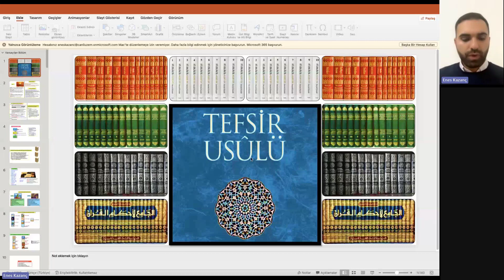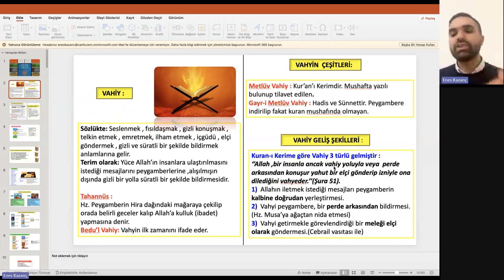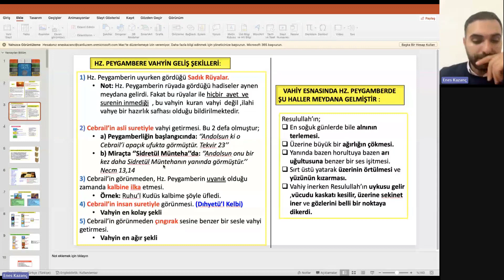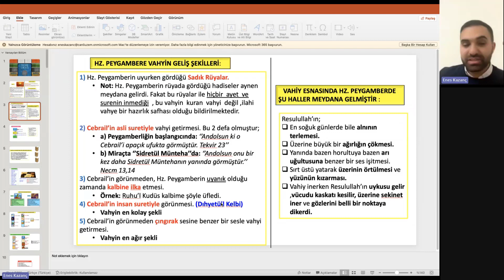2024 DHBT (3. Grup) - Tefsir - Enes Kazanç - 7. Hafta - 20 Ocak 2024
/ dhbtokulu

 / dhbtokulu

 / canliuzem